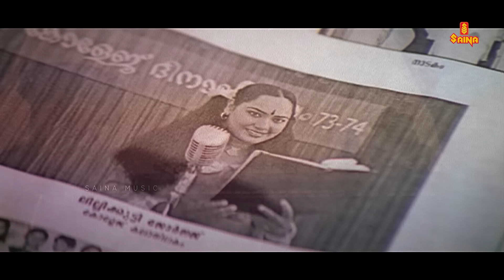ഓർമയിലെ നൊമ്പര ഗാനങ്ങൾ | Malayalam Film Songs | KJ Yesudas | KS Chithra | Video Song Jukebox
01 Song -  Eriyunna Karalinte
Movie - Punjabi House (1998)
Director - Rafi, Mecartin

02 Song - Ponnil Kulichu Ninnu
Movie - Sallapam(1996)
Director - Sundar Das
Lyrics - Kaithapram

03 Song - Paalnilaavinum
Movie - Kaboolivala (1994)
Director - Lal, Siddique
Lyricist - Bichu Thirumala
Singers - KJ Yesudas, Chorus

04 Song - Therirangum Mukile
Movie - Mazhathullikkilukkam (2002)
Director - Akbar Jose

05 Song - Oru Raathri Koodi
Movie - Summer in Bethlehem (1998)
Director - Sibi Malayil

06 Song - Vennilavo Chandanamo
Movie - Pingami

07 Song - Ozhukukayaayi Puzha Pole
Movie - Achanurangaatha Veedu [ 2006 ]
Singers - Reju Joseph & Sujatha Mohan

08 Song - Etho Raathrimazha
Movie - Bus Conductor (2005)
Director - VM Vinu

09 Song - Ennamme Onnu Kaanaan
Movie - Nammal (2002)
Director - Kamal
Lyrics - Kaithapram

10 Song - Koodaara Koottil Thengum Kuyile
Movie - Sundarakilladi (1998)
Director - Murali Krishnan
Lyrics - Bichu Thirumala

11 Song - Thoomanjin Nenjilothungi
Movie - Samooham (1993)
Director - Sathyan Anthikkad

12 Song - Snehathin Poonchola
Movie - Pappayude Swantham Appus (1992)
Director - Fazil

13 Song - Priyane Nee Enne
Movie - Vismayathumbathu (2004)
Director - Fazil

|| ANTI-PIRACY WARNING ||